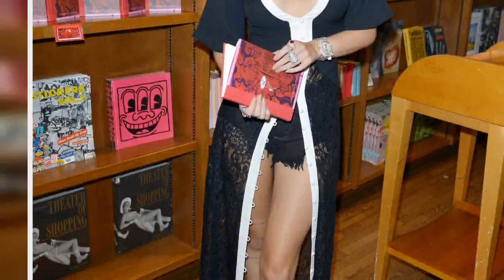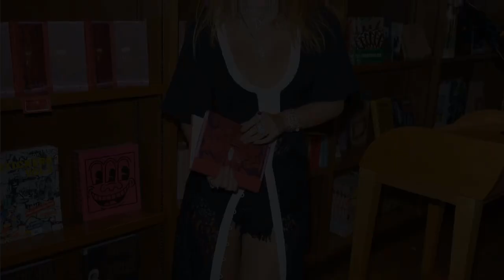✅ Bella Thorne: Sie führt Regie, für einen Porno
✍   Der ehemalige Disney-Star macht wieder von sich reden. Schauspielerin Bella Thorne, 21, hat zum ersten Mal Regie geführt, für einen Film für den Streaming Dienst “Pornhub”. Der Film heißt “Her & Him” und wird zum ersten Mal im September beim Filmfestival in Oldenburg gezeigt.Bella Thorne: Dominate und unterwürfige Charaktere In einem Interview zum Film erklärt Bella, warum sie diesen Film gemacht hat: "Was mich zu diesem Film inspiriert hat, war, über diese Beziehung zwischen einem Mann und einer Frau nachzudenken und über diesen Kampf um die Dominanz und darüber, wie sehr sich das auf uns in unserer allgemeinen Welt bezieht, und nicht nur über ein sexuelles Szenario. Meine Vision hinter der Geschichte war es, diese beiden dynamischen Charaktere zu erschaffen, die zwischen dominant und unterwürfig wechseln konnten", sagte Thorne. "Meine ursprüngliche Idee war es, einen Weihnachts-Horrorfilm zu kreieren, aber stattdessen habe ich einen schönen, himmlischen Film gemacht,” erzählt Bella ...